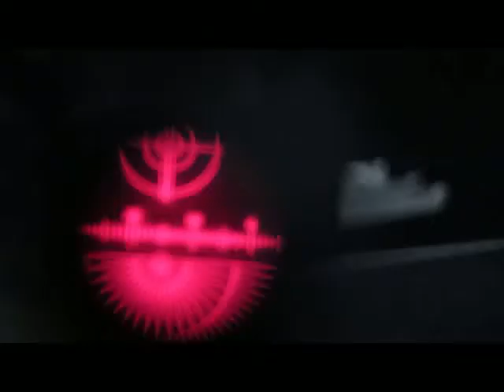الاسكندريه السينمائي الدولي Alexandria international film festival v 37 master promo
برومو مهرجان الاسكندريه السينمائي الدولي